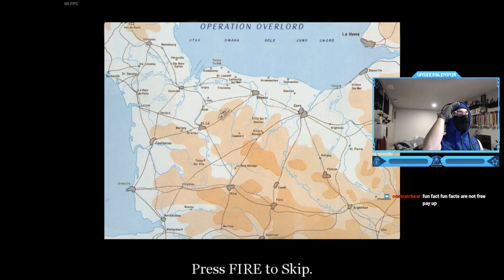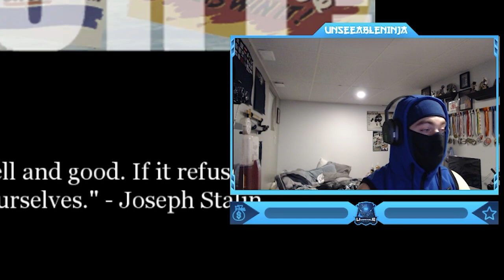Call Of Duty 1 - American Campaign Walkthrough Mission 1: Pathfinder Gameplay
Call Of Duty 1 Campaign Walkthrough Mission 1: Pathfinder Gameplay (U.S)